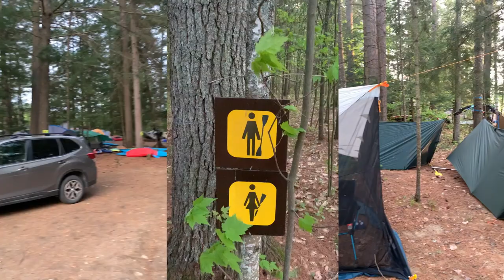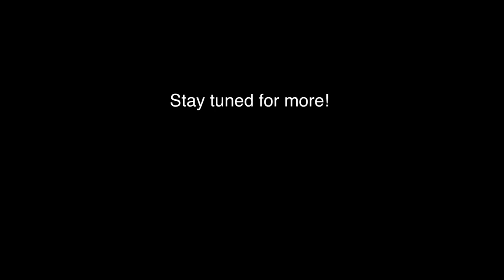Solo Whitewater Canoe Course at Palmer Rapids Fest 2022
This was such a blast. We signed ourselves up for a solo whitewater canoe course at Palmer Rapids Fest and it was an amazing experience. We met some great people and had a fantastic instructor, Taylor who is also a talented artist. It was definitely the best festival I've ever been to and it was so cool to paddle with Alex from the Northern Scavengers who is a large reason why I got into whitewater canoeing, he's also a great dude. We're pretty much hooked and looking forward to next years festival! Thanks again Paddle Co-op, love Evan.